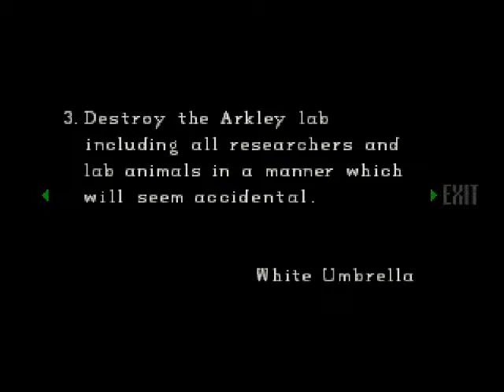Lets Play Resident Evil 1 Chris (PS1) #8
*Vintage LP*
Pre capture card or high quality Mic, I was still new at this LP stuff :)
Played on a PC using a emulator and save-states.